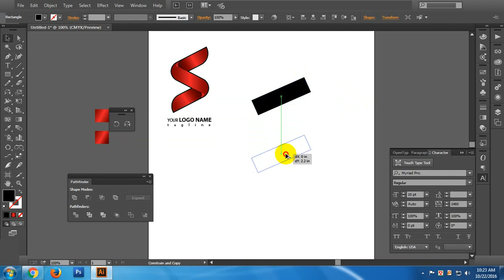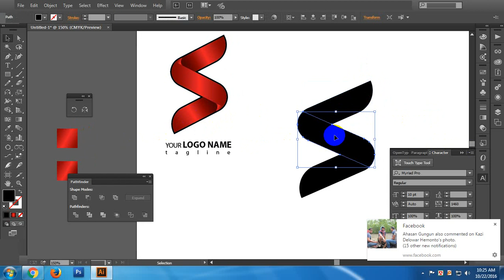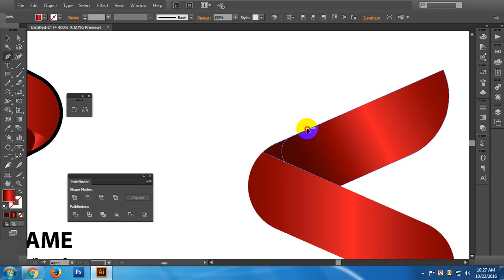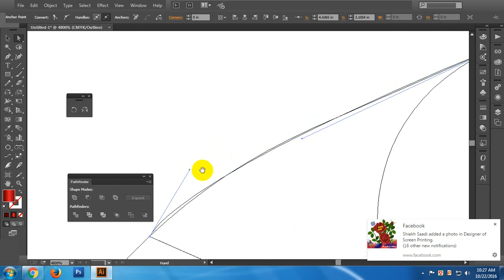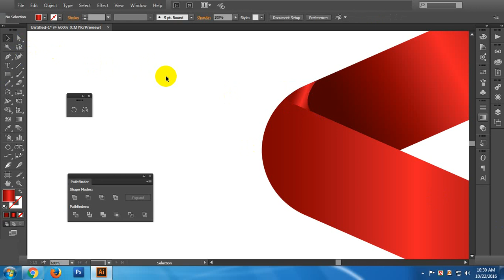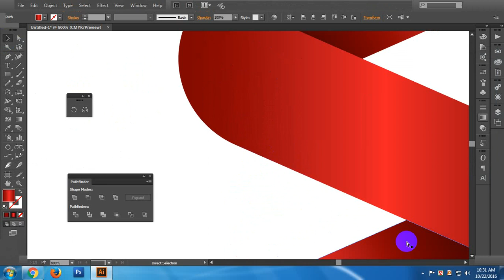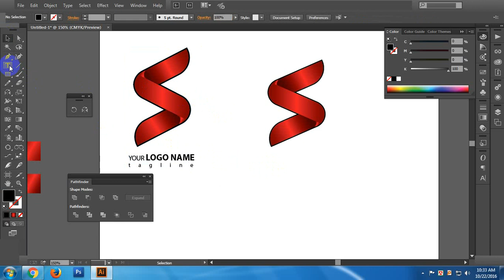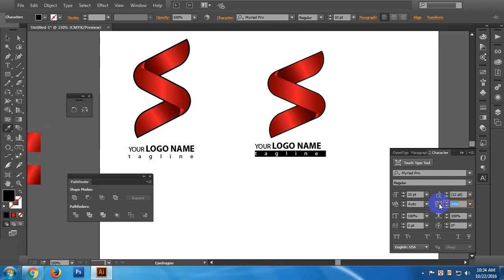S logo design in illustrator cc free video tutorial ( usitbd )